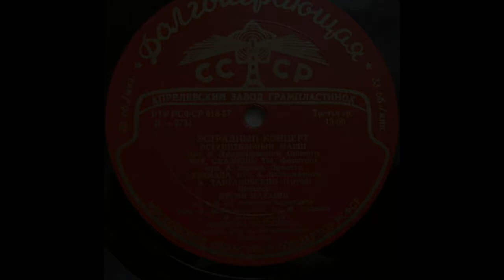В. Тартаковский (труба) – Серенада (1956)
Д-2731 ("Эстрадный концерт. Оркестр п-у  В. Людвиковского")
СЕРЕНАДА, муз. А. Бабаджаняна, исп. В. Тартаковский (труба), эстр. оркестр п-у В. Людвиковского, запись 1955 г. Пластинка 1956 г. Оцифровка gar_kir.